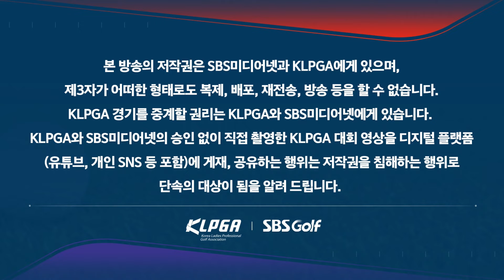[2024 KLPGA] 어떻게 이런 일이.. 깃대 맞고 튕겨 나오자 주저앉은 박지영_동부건설•한국토지신탁 챔피언십 1R